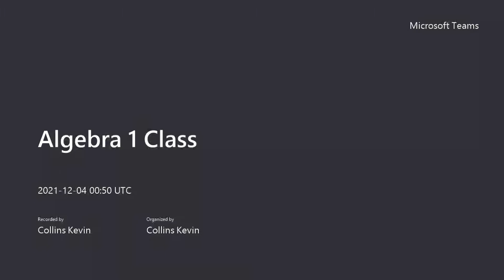Thee Metallist: Top 10 DOKKEN Songs featuring the return of Mrs. Metallist!!!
Tonight in a largely impromptu session my fabulous other half and I discuss the music of Dokken. What are your favorite Dokken tunes?